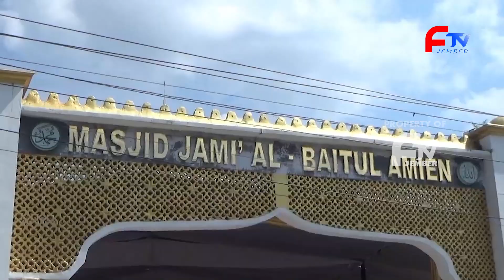BUPATI JEMBER BUKA MTQ 2024 TINGKAT KABUPATEN